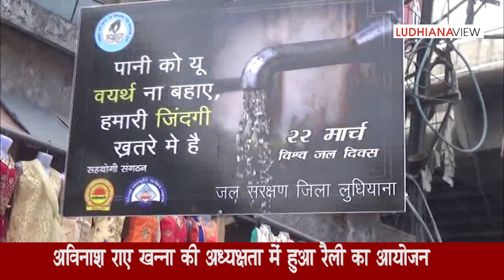Avinash Rai Khanna Ludhiana